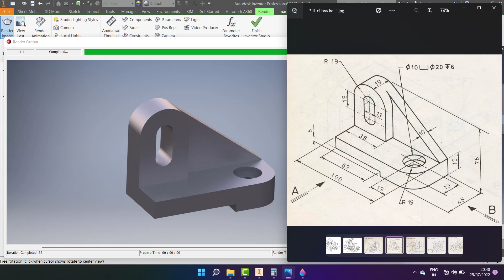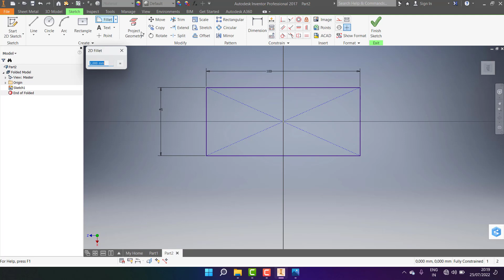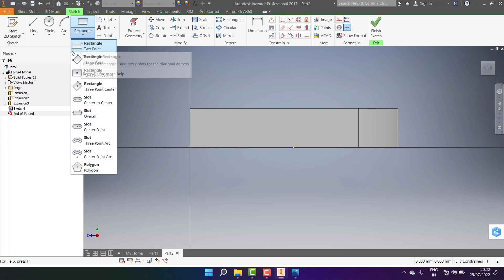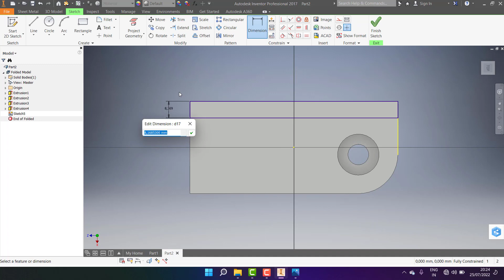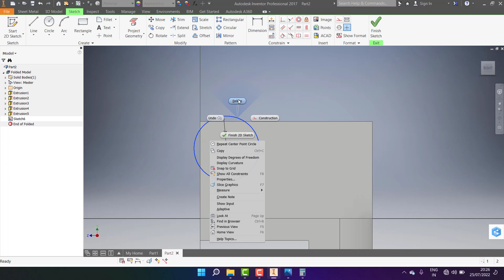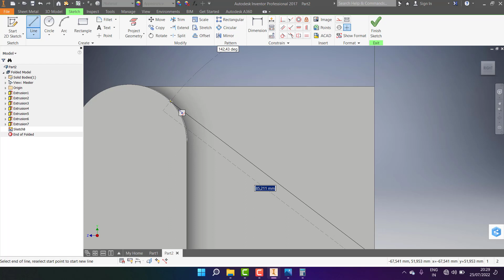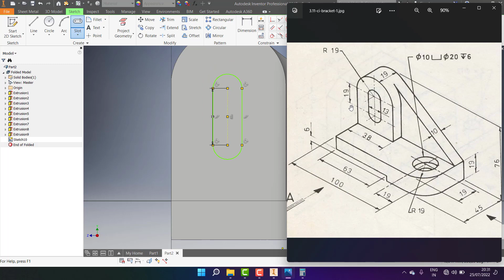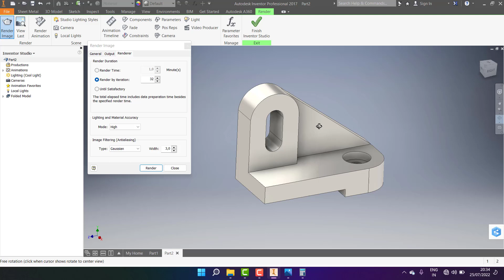Belajar autodesk inventor 3dimensi # 17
Menerima jasa pembuatan drawing cad. Solidworks. Catia, inventor, fusion 360

Sedangkan untuk bikin tutorial drawing yang anda inginkan

Download aplikasi

Belajar autodesk inventor 3dimensi # 17 teknik mesin
latihan inventor
pemula inventor
inventor 2dimensi
inventor 3dimensi
inventor 2010
inventor 2011
inventor 2012
inventor 2013
inventor 2014
inventor 2015
inventor 2016
inventor 2017
inventor 2018
inventor 2019
inventor 2020
inventor 2021
inventor 2022
inventor 2023
teknik drwaing